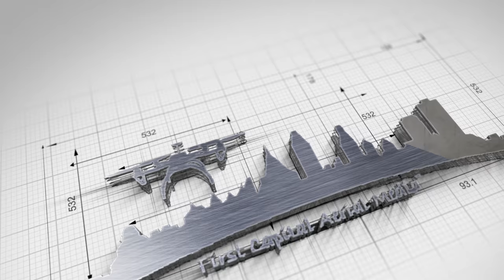City Water Tower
A look at a water tower located north of Chillicothe, Ohio that is getting some work.